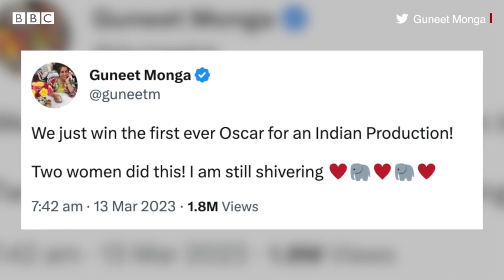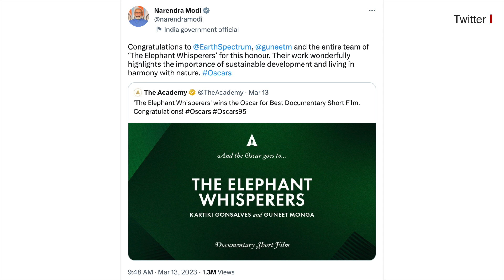ਭਾਰਤ ਲਈ Oscars ਜਿੱਤਣ ਵਾਲੀ ਗੁਨੀਤ ਮੋਂਗਾ ਨੇ ਐਵਾਰਡ ਲੈਣ ਵੇਲੇ ਦੇ ਜਜ਼ਬਾਤ ਸਾਂਝੇ ਕੀਤੇ| 𝐁𝐁𝐂 𝐏𝐔𝐍𝐉𝐀𝐁𝐈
ਗੁਨੀਤ ਮੋਂਗਾ ਦੀ ਲਘੂ ਫ਼ਿਲਮ ‘ਦਿ ਐਲੀਫ਼ੈਂਟ ਵ੍ਹਿਸਪ੍ਰਰਜ਼’ ਨੇ ਆਸਕਰ ਐਵਾਰਡ ਜਿੱਤਿਆ ਹੈ। ਗੁਨੀਤ ਮੋਂਗਾ ਫਿਲਮ ਦੇ ਨਿਰਮਾਤਾ ਹਨ ਤੇ ਨਿਰਦੇਸ਼ਕ ਕਾਰਤਿਕੀ ਗੌਨਸਾਲਵਿਸ ਹਨ। ਇਹ ਕਿਸੇ ਭਾਰਤੀ ਪ੍ਰੋਡਕਸ਼ਨ ਲਈ ਪਹਿਲਾ ਆਸਕਰ ਐਵਾਰਡ ਹੈ।
‘ਦਿ ਐਲੀਫ਼ੈਂਟ ਵ੍ਹਿਸਪ੍ਰਰਜ਼’ ਫ਼ਿਲਮ 8 ਦਸੰਬਰ 2022 ਨੂੰ ਨੈੱਟਫ਼ਲਿਕਸ ’ਤੇ ਰਿਲੀਜ਼ ਹੋਈ। ਫ਼ਿਲਮ ਦੀ ਕਹਾਣੀ ਇੱਕ ਪਰਿਵਾਰ ਦੇ ਆਲੇ-ਦੁਆਲੇ ਘੁੰਮਦੀ ਹੈ। ਇਹ ਪਰਿਵਾਰ ਤਾਮਿਲਨਾਡੂ ਦੇ ਟਾਈਗਰ ਰਿਜ਼ਰਵ ’ਚ ਦੋ ਅਨਾਥ ਹਾਥੀ ਦੇ ਬੱਚਿਆਂ ਨੂੰ ਗੋਦ ਲੈਂਦਾ ਹੈ।
Video :ANI, Edit: Rajan Papneja